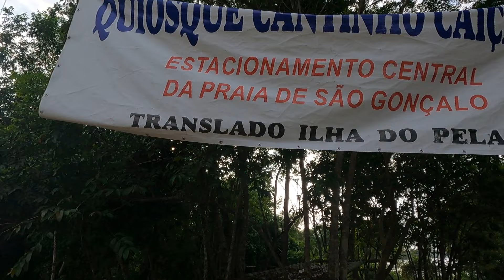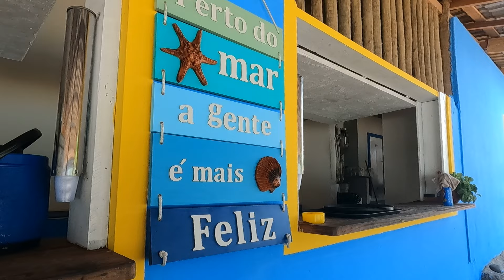✅ Como Chegar até a ILHA DO PELADO / RJ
Pessoal viajantes do Brasil e do Mundo. Visitamos a ILHA DO PELADO no Rio de Janeiro muito TOP !

Lugar incrivel com 3 quiosques para você poder fazer suas refeições.
estacionamento na entrada logo na saida da BR 101 - RIO x SANTOS

Aproveitamos o lugar que é bem decorativo com aranjos de flores e com balanças onde você pode tirar muitas fotos.

LOCALIZAÇÂO : localizada em direção a Angra dos Reis, é um ponto muito procurado pelo turistas. Para chegar à praia é necessário atravessar uma pequena trilha.

Da praia, saem barquinhos que atravessam os turistas para a Ilha dos Pelados, com barzinhos.

A praia é bem extensa  para atender a todos os gostos. A praia tem barzinhos agitados, mas também cantos totalmente sossegados.

Bom Passeio ! Divirta-se ⚓

ilha do pelado,paraty ilha do pelado paraty-rj.